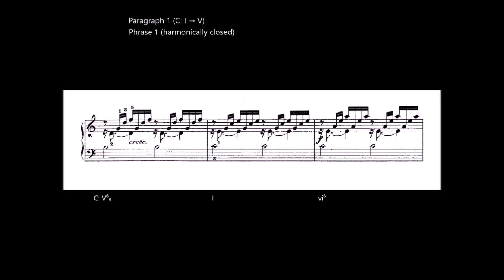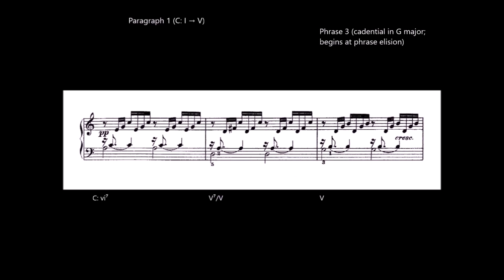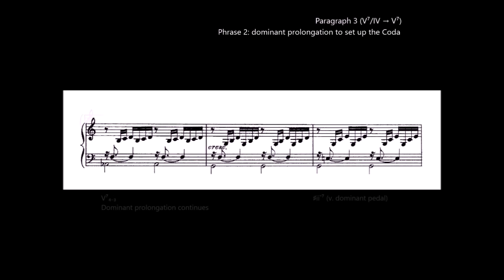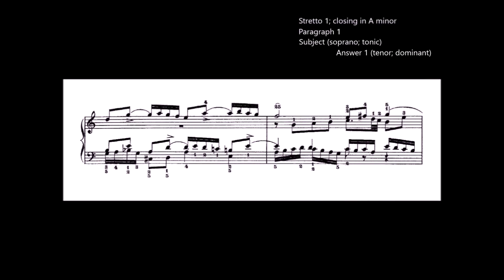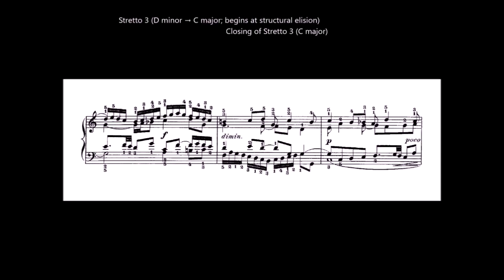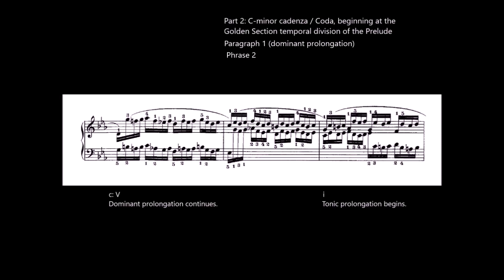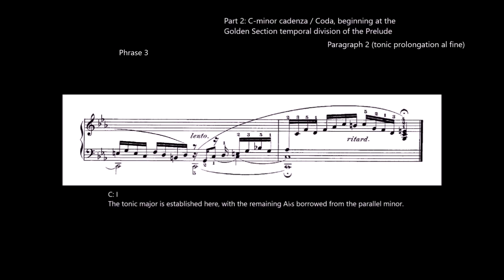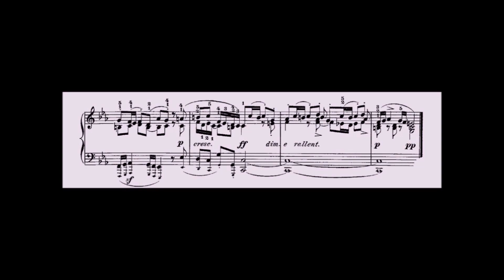The Atheist Codger Parses Bach's Well-Tempered Clavier, Part 1: Preludes and Fugues in C major/minor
I'm going to spend some time with what is probably the most sweeping treatise of cerebral keyboard works from the 18th century, Johann Sebastian Bach's Well-Tempered Clavier, comprising two volumes written in 1722 and 1742. In the recording, you'll hear pianist Tatiana Nikolayeva.